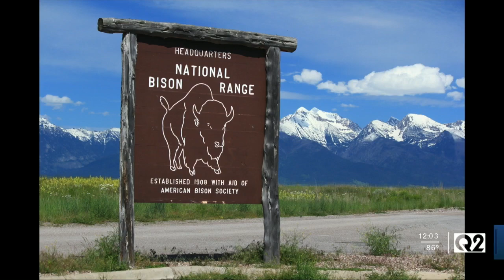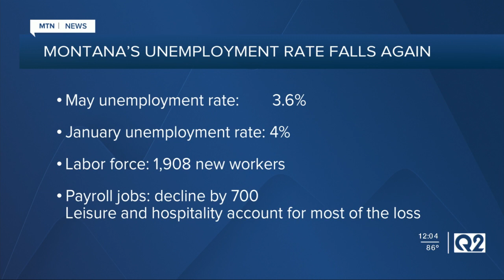MTN Noon News Top Stories with Andrea Lutz 6-24-21